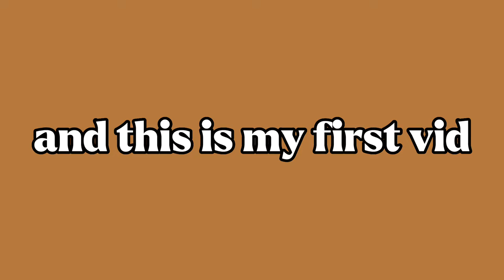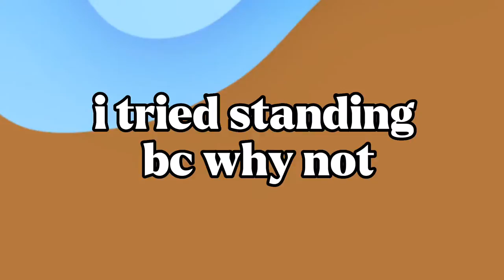victoria beach! I VLOG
Victoria beach is one of the beaches that is located in the very crowded and famous Laguna Beach. not a lot of people know about it so it’s not as crowded as Laguna Beach. there is a tower and a ring pool which is it a pool anymore because there’s no water in it. Overall I would rate Victoria Beach um a 10/10.

credits:
vlog music:Dreams